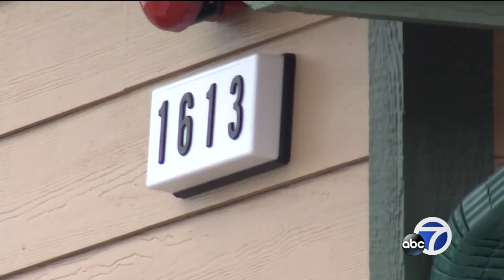First home rebuilt in Santa Rosa's Coffey Park after North Bay fires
Huge milestone – the first home in Santa Rosa’s Coffey Park has been rebuilt after the neighborhood was destroyed in the North Bay fires last October.